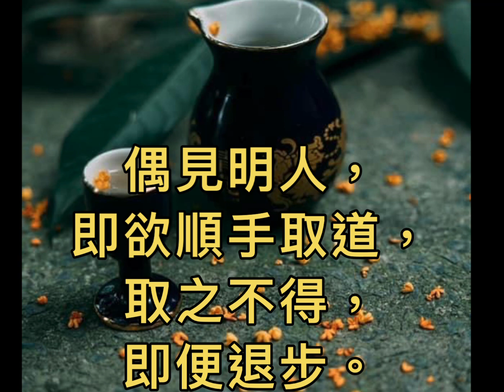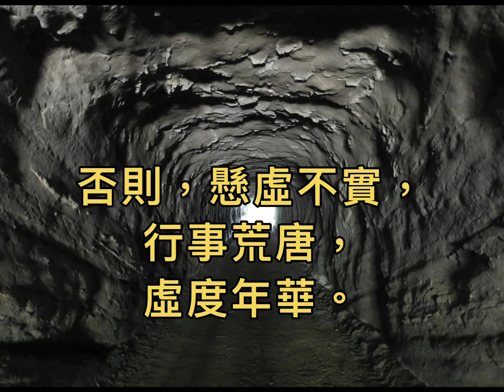懸虛關-2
［張恩溥］